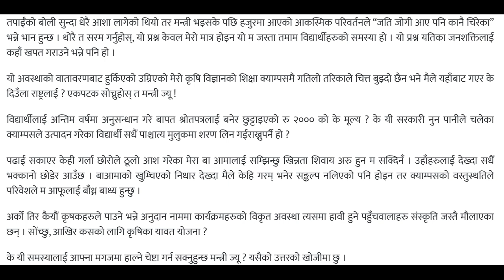किसानको मन्त्रीलाई एक किसानको छोरोको पत्र। A letter to Agriculture Minister| KN Krishi Nepal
A letter from a farmer's son and an undergraduate agriculture student, Sangam Basnet, currently enrolled in Lamjung Krishi Campus, IAAS, TU to Agriculture Minister of Nepal regarding his expectations before he came to study agriculture and reality after he got a scholarship and studying this Bachelor's degree and the future agriculture sector.